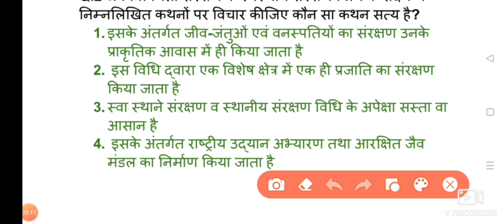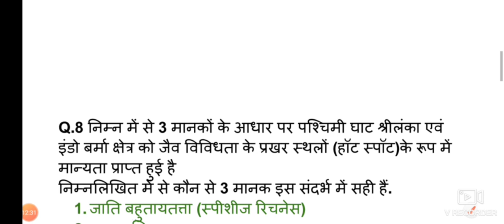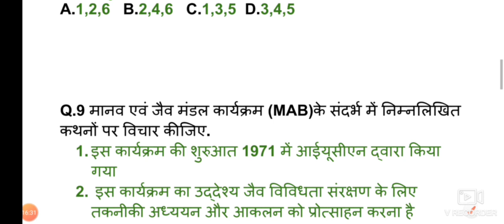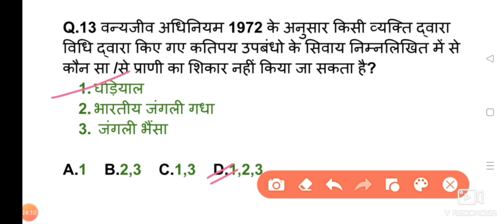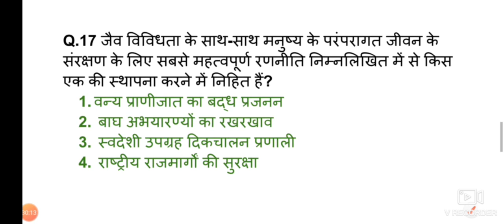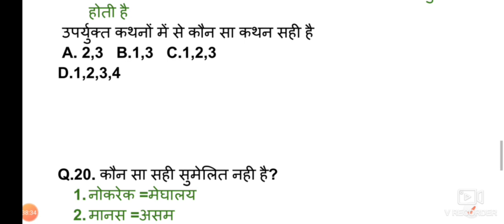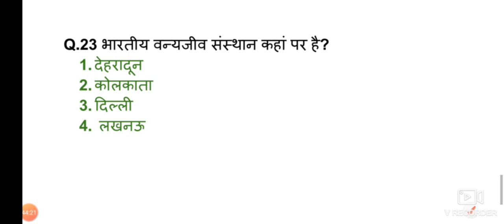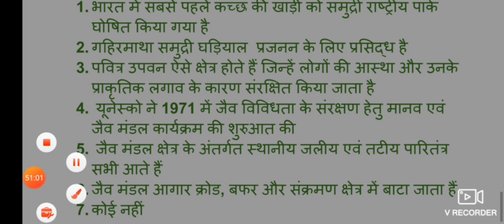Conservation of Biodiversity (जैव विविधता का संरक्षण) -Environment 25 best MCQ By Renu Mam।